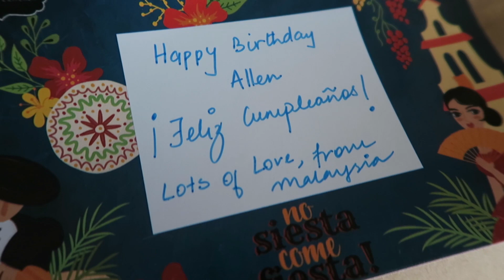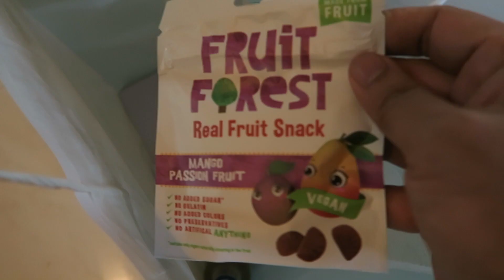Spend My Birthday WithMe Under Lockdown In 2020 - Thanks To Everyone Who Made It A Good One!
In this vlog, I document the day leading up to my birthday, the day of my birthday, and the following day. Shout out to everyone who made my birthday special. Last year, someone bought flight tickets as my birthday present and that was by far the biggest thing anyone had done for me. This time, was no small feat to match it up. My brother, Avith, made it so special though. And so did so many friends of mine. Hop on for the ride. Drop a comment. Make my year. Lol.